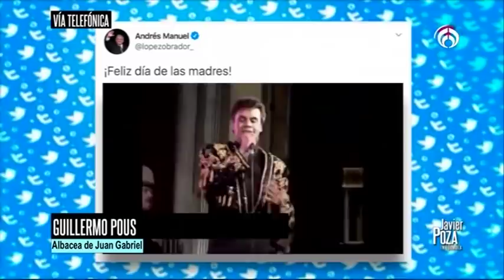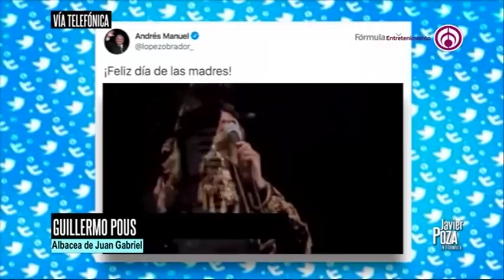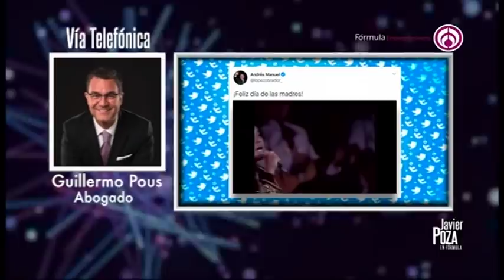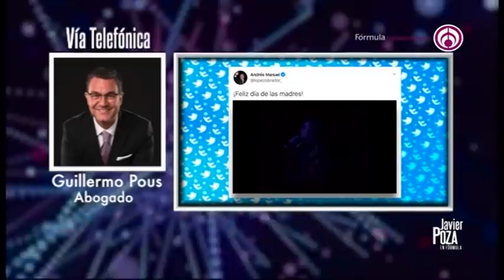GuillermoPous, albacea de JuanGabriel, aclara por qué bloquearon video de AMLO al usar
El fin e semana se viralizó la noticia acerca del bloqueo por derechos de autor de una felicitación que hizo el presidente de México, usando una canción de Juan Gabriel, para darnos detalles de qué ocurrió Javier Poza conversó con el abogado Guillermo Pous.

104.1 de FM y 1500 de AM